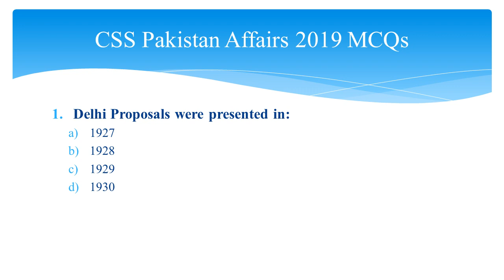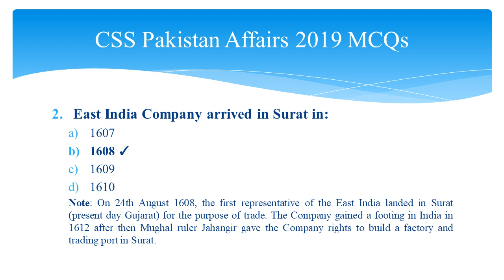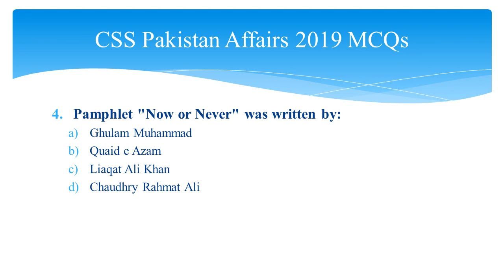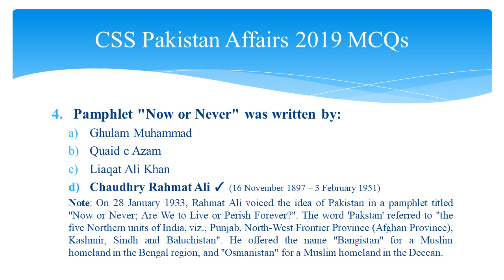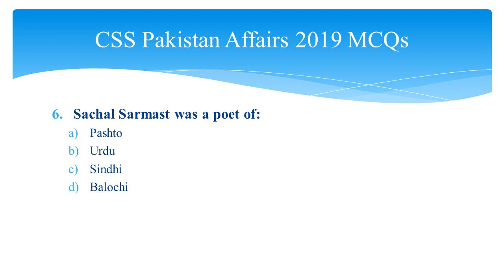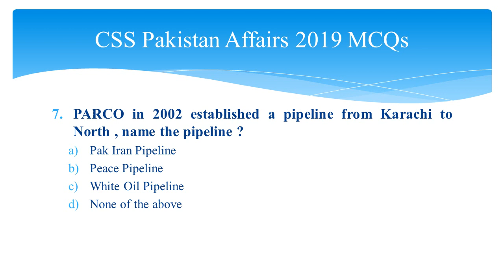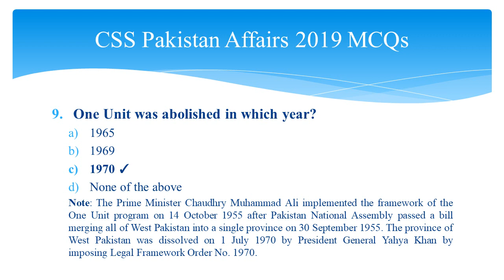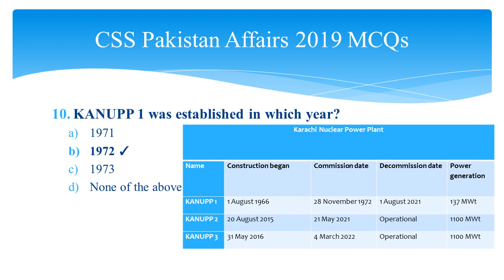CSS Pakistan Affairs Paper 2019 Solved MCQs Part 1